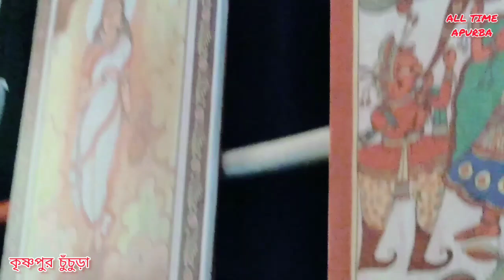Theme Doibik chitra । Chinsurah Kartik Puja 2024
Kartik Puja Chinsurah Krishnapur in West Bengal hooghly District Theme Doibik chitra
My Channel Name: ALL TIME APURBA